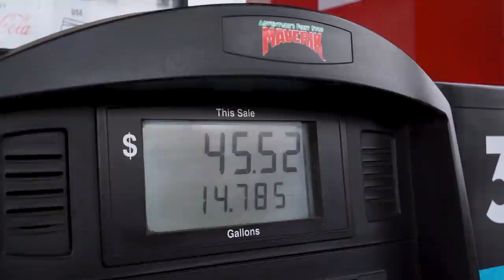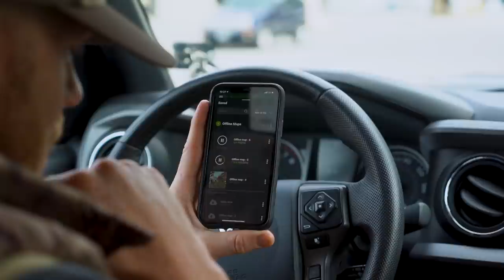20 Yard Bear Kill Shot with 300 PRC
It's almost the end of the spring black bear season so Erik heads out on one last hunt hoping to find a "Timber Bruin". Things get unreal when a black bear closes into almost 20 yards, watch it all unfold on this crazy hunt.

THE GRIND PODCAST (Latest Episode)
EPISODE 018: Unpublished - The Behind The Scenes Grind of the Film "Last Chance"

WEAPON SETUP

Silencer Co Omega
24" Proof Sendero Light Barrel
Lone Peak Rzr Ti Action
Trigger Tech Special Trigger
McMillian A3 Stock Edge Fill
Built by TS Customs

AMMO

Hornady Precision Hunter 212 gr ELD-X